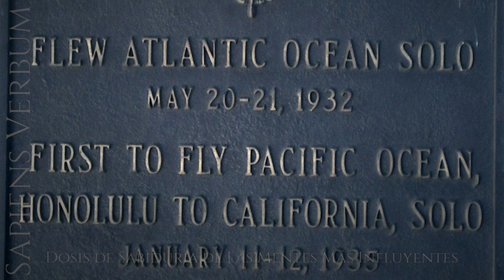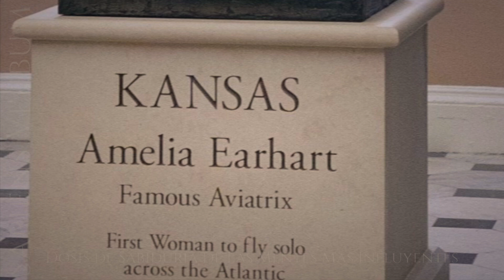El Enigma de Amelia Earhart: Explorando la Desaparición de una Leyenda de la Aviación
Amelia Earhart, una figura icónica en la historia de la aviación y un símbolo de valentía y determinación, desapareció misteriosamente en el océano Pacífico el 2 de julio de 1937, durante su intento de vuelo alrededor del mundo en un avión Lockheed Electra. A pesar de décadas de investigación y especulación, el destino de Earhart y su navegante, Fred Noonan, sigue siendo uno de los mayores enigmas del siglo XX.

Prueba Audible 30 días Gratis

Frases Célebres: Dosis de Sabiduría de las Mentes Más Influyentes.

¿Qué es lo que más te impactó? Escríbelo en los comentarios ¡Compartamos y dejemos que la inspiración fluya! 💬

Al hacerlo, nos darías una señal de que estamos construyendo una audiencia y creando contenido valioso para personas como tú. Además, te unirías a una comunidad de personas con ideas afines, apasionadas por aprender y crecer juntas.

Sapiens Verbum participates in the Amazon Services LLC Associates Program , an affiliate advertising program designed to provide a means for sites to earn commissions by linking to Amazon, meaning that if you make a purchase through a link on this site, the blog may receive a commission at no extra cost to you.